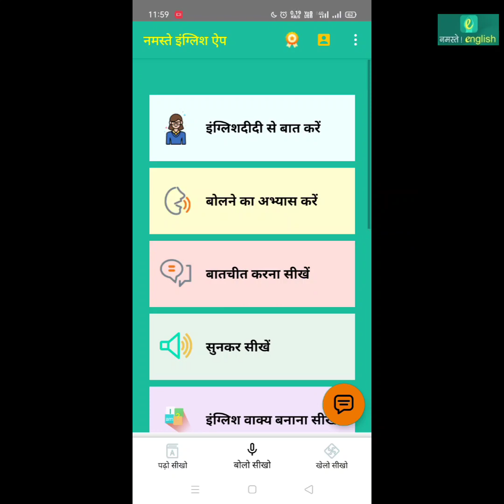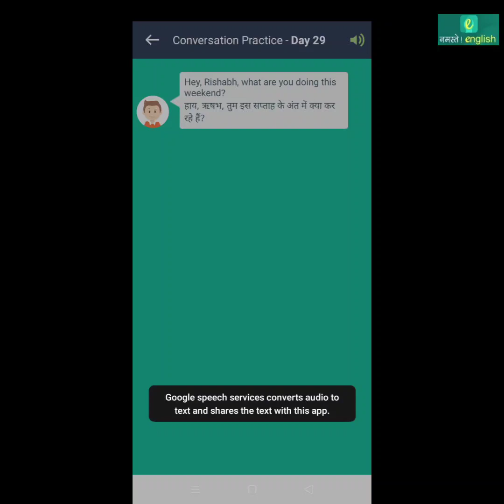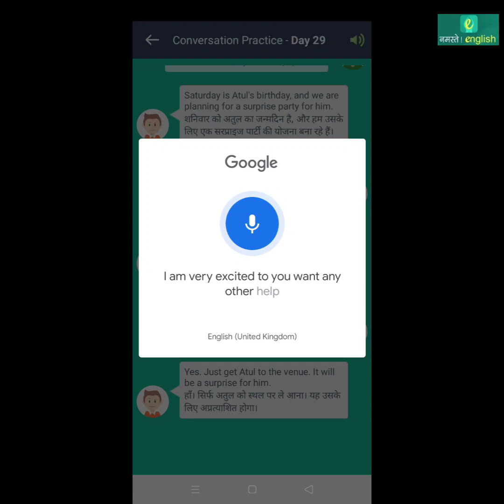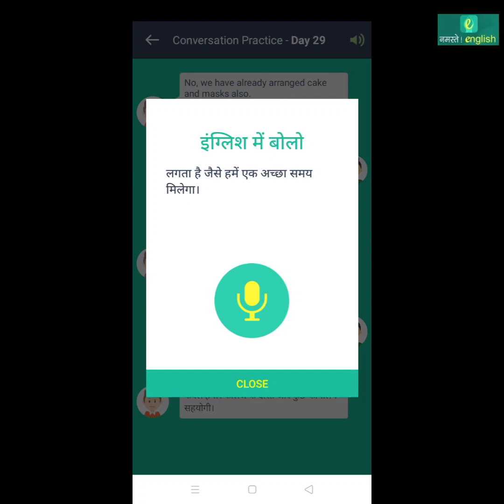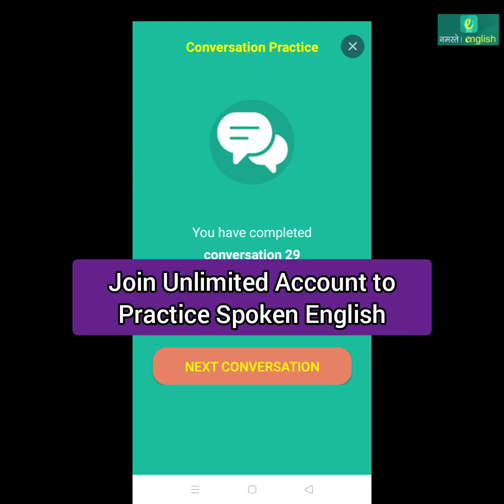Conversation Practice - बातचीत करना सीखें- प्रैक्टिस लेसन - 29 दोस्त की Surprise Party हेतु बातचीत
Conversation Practice - बातचीत करना सीखें- प्रैक्टिस लेसन - 29 दोस्त की Surprise Party की व्यवस्था हेतु बातचीत

This video explain you how to use " Conversation Practice - बातचीत करना सीखें " starter level Feature in Namaste English APP. This is an unique feature only its kind, is being developed by Namaste English which help you to do English speaking practice at different level. This Particular video explains you about step by step to use starter level specking Feature.

यह वीडियो आपको नमस्ते अंग्रेजी एपीपी में " Conversation Practice - बातचीत करना सीखें  " स्टार्टर स्तर की सुविधा का उपयोग करने का तरीका बताता है। । यह फीचर एक अनूठी विशेषता है जिसे नमस्ते अंग्रेजी द्वारा विकसित किया गया है जो आपको विभिन्न स्तरों पर अंग्रेजी स्पीकिंग अभ्यास करने में मदद करता है। यह विशेष वीडियो आपको स्टार्टर लेवल स्पेकिंग फ़ीचर का उपयोग करने के लिए चरण दर चरण समझाता है।